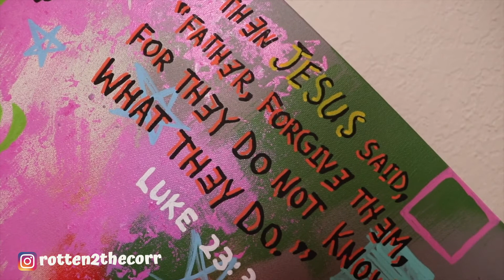I PAINTED A PORTRAIT OF KANYE WEST (YE) || HOW I PAINT PORTRAITS || DOPE ART VLOG 14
Watch me paint my first portrait. I recently watched YE’s “Drink Champ” interview and was inspired by him, so I painted him. Enjoy the video.